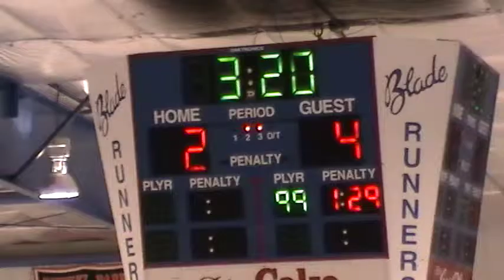02 20 2012 155409 - 3rd Period 11 of 16